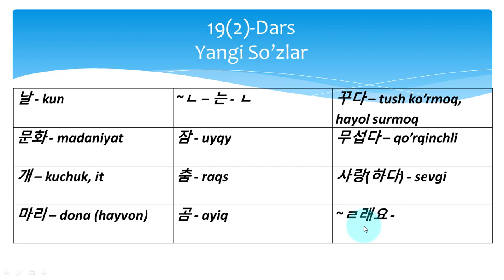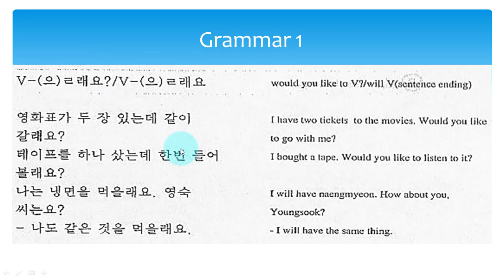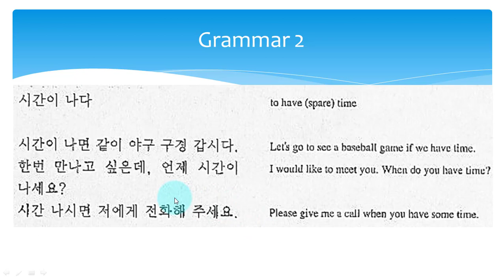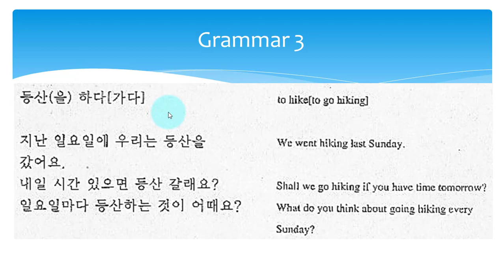~마다, ~고요, ~(으)ㄹ래요, 전혀, 좋은_생각 Koreys tili # Корейс тили # 19(2) - dars # 한국어 2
Assalomu alaykum!
Jumladan ushbu video darslikda :

~마다, ~고요, ~(으)ㄹ래요, 전혀, 좋은_생각